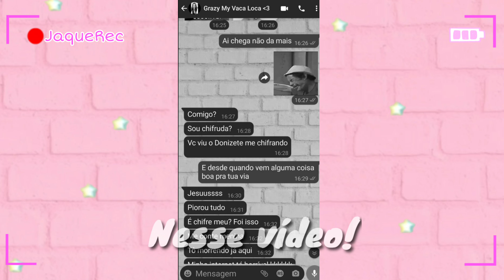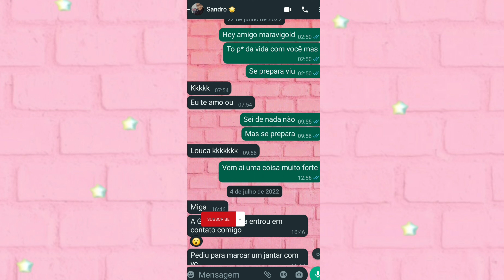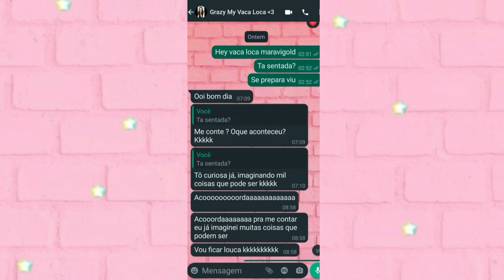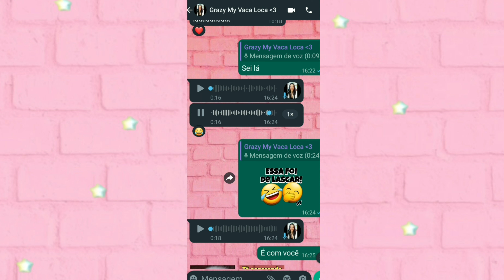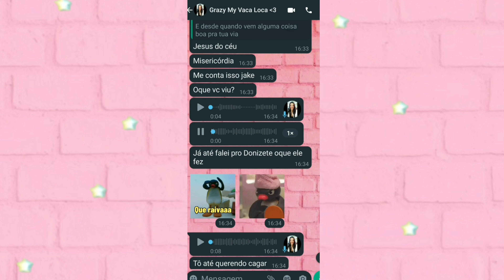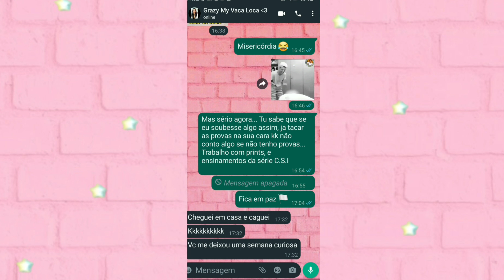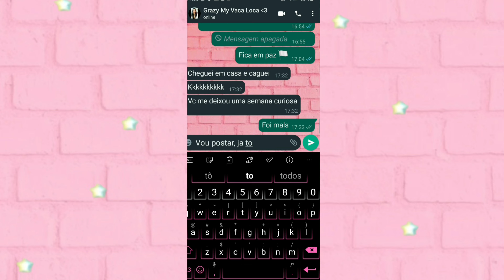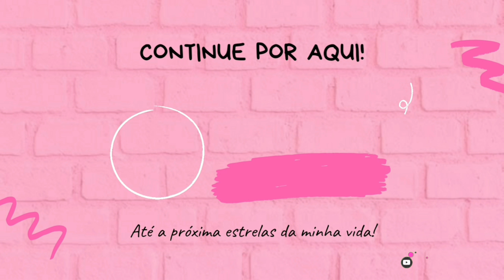PEGUEI o BOY da MINHA AMIGA com OUTRA CONTEI TUDO*trollagem*¦ Jaqueline Alveres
HEY! DEIXA MUITO CARINHO NESSE CANAL💖

Vamos crescer família 🌟💞

Deixa muito LIKE assim você ajuda muito o vídeo ser entregue pra mais pessoas 👍🌎

Bora papear? Então comenta muitoo ai em baixo. 😉

Informações do vídeo:
EditorA - Jaqueline Alveres
App de edição - kynemaster
Celular - Samsung M31

FÉ NO PAI QUE MAIS UM VÍDEO SAI. 🎥❤️ Agradeço pela graça alcançada 🙏

ATÉ MAIS! Bjos de 🌟 Jaqueline Alveres